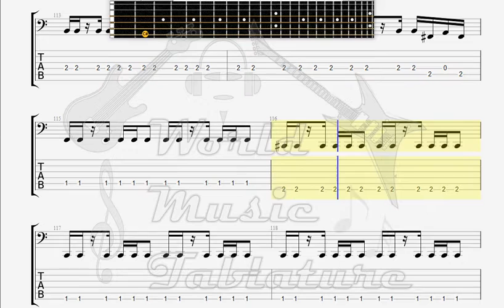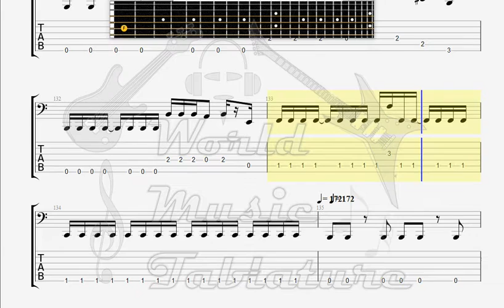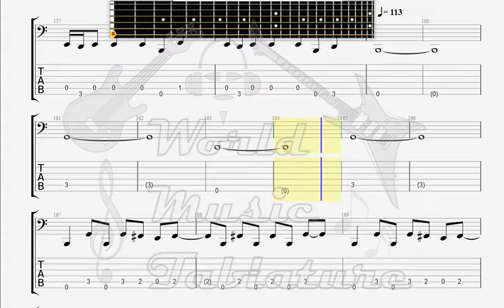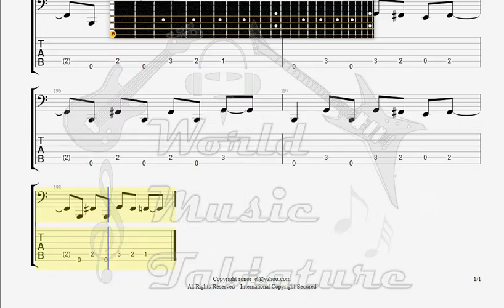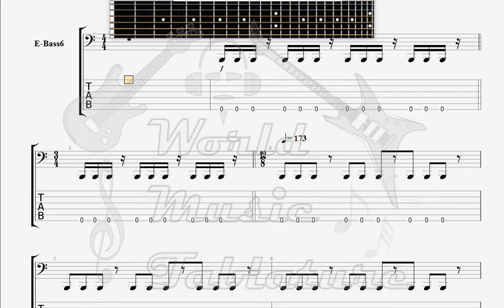Dream Theater The Mirror BASS GUITAR TAB